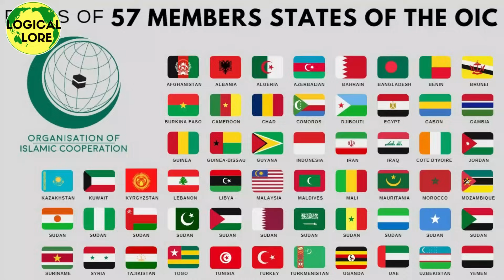यमन के ख़ौफ़ से सारे देश भागे, अमेरिका-इज़राइल मुँह ताकते रह गये | Yemen vs USA in Red Sea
Hello Friends, in this video we will be talking about यमन के ख़ौफ़ से सारे देश भागे, अमेरिका-इज़राइल मुँह ताकते रह गये  | Yemen vs USA in Red Sea